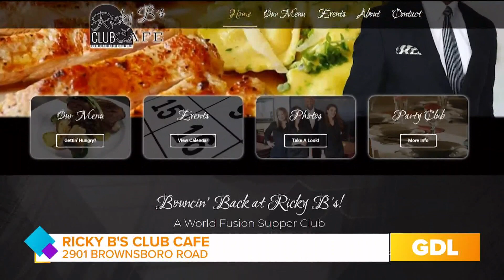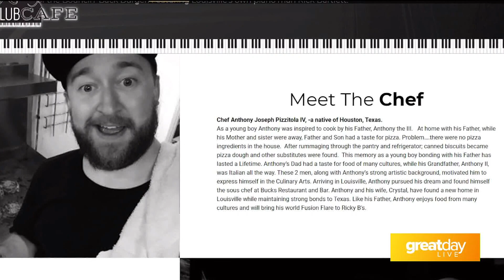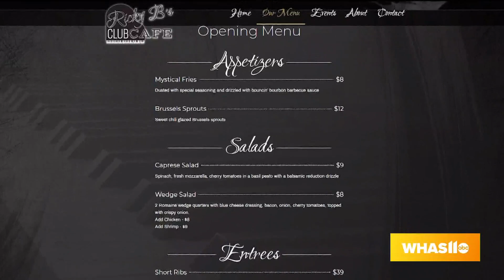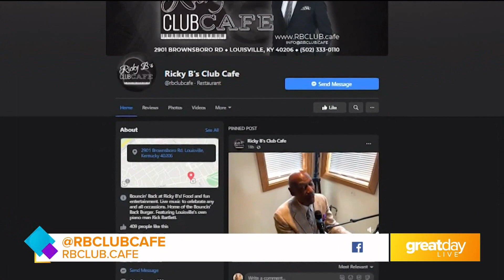GDL: Ricky Bartlett of Ricky B's Club Cafe on Great Day Live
To find out more about Ricky Barlett and Ricky B's Club Cafe, go to @RBClubCafe on Facebook.